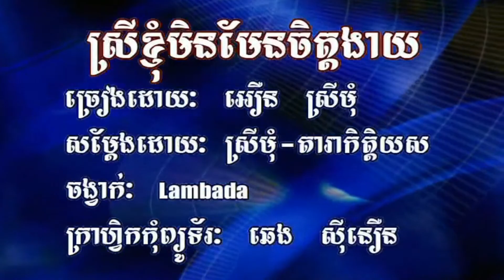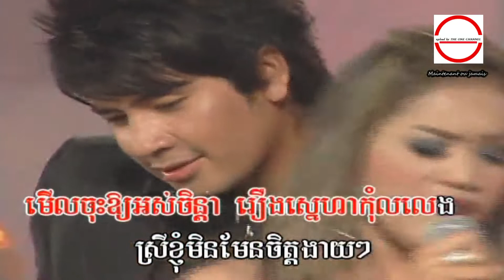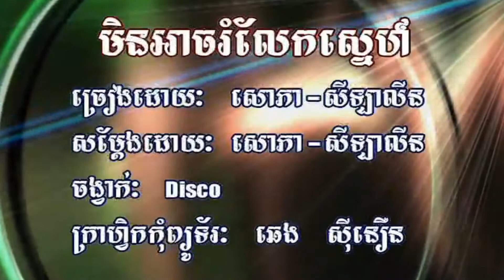ស្រី​ខ្ញុំ​មិន​មែន​ចិត្ត​ងាយ អឿន ស្រីមុំ ( Khmer Karaoke Bopha ) HD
ស្រី​ខ្ញុំ​មិន​មែន​ចិត្ត​ងាយ ច្រៀងដោយ អឿន ស្រីមុំ modern music that sounds like 80s - 90s  Madonna Cover